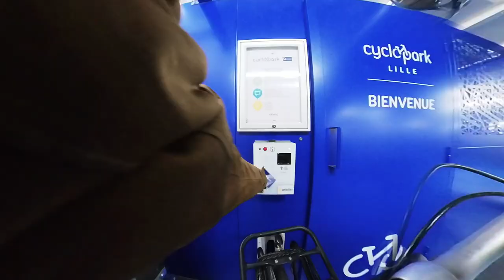Florilège vélotaf février mars 2022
La faune locale s’est beaucoup montrée ces dernières semaines, le printemps est là !  Bon, les as du volant aussi… On a fait chauffer les freins dans cet épisode !

FAQ :
Où ça se passe ? Lille, Croix, Wasquehal, Villeneuve D’Ascq, Marcq-en-Barœul, Bondues, Wambrechies.
Quel vélo ? Un Triban RC 520 Gravel, et un VAE Gazelle HeavyDutyNL HFP.
Quelle caméra ? Une Insta360 One R (avec objectif 360).